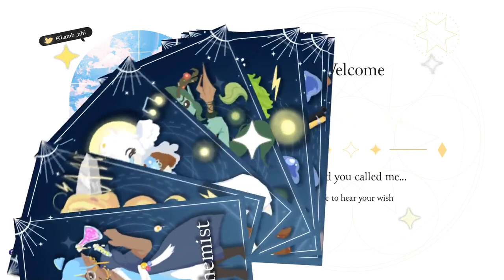Exploring outside of hogwarts | Late Night Gaming !Support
♥Follow me♥